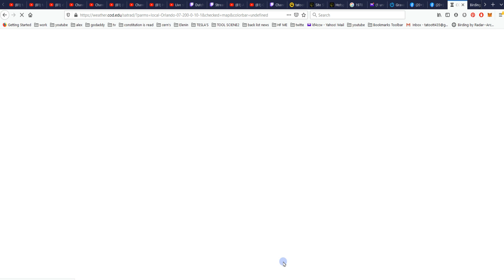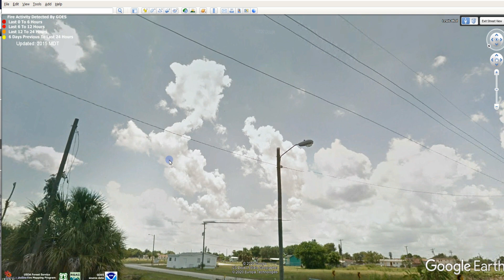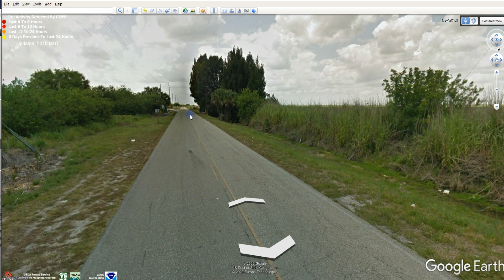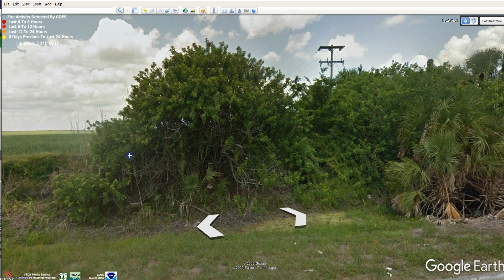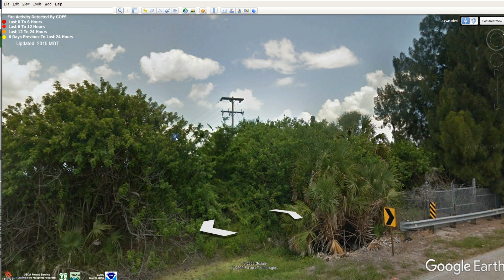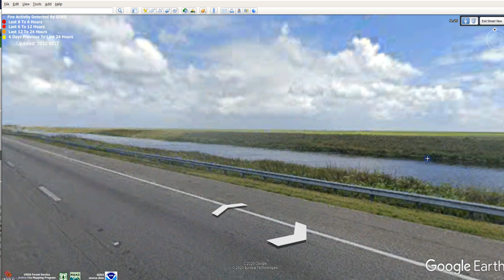Hotspots high voltage power lines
A GOOD UPDATE 12/21/20 *Live Weather Feeds Earthquake, Weather, Radiation LINKS*

Tat's Revolution – WE ARE NOT A DEMOCRACY.  THERE IS A WAR FOR YOUR MIND. YOUR MIND IS YOUR WEAPON. EVERY DARK CLOUD HAS A SILVER LINING.

PAUL MCCARTNEY DIED IN 1966 AND WAS REPLACED BY LOOK-ALIKE WOW REALLY ?

The Loretta Fuddy Assassination, New Video Footage Reveals Foul Play, See It For Yourself ! WOW REALLY?

2.4GB – 57 International Scientist Appeal on Electromagnetic Fields, Martin Blank, PhD Spokesperson

MAJOR DISCOVERY proves years of research ,MAGNITUDE EARTHQUAKE 6.0 AND GREATER SINCE 1900

WHO IS ISIS REALLY? PROOF YOU’RE NOT GOING TO BELIEVE

Rod of God Weapon ? Tianjin Explosions Is WWIII Starting Now ? Because Of Hillary !

Nikola Tesla – Deathbed Confessions, about The 41st U.S. President George Bush “Grandfather”

Flying The American Flag Upside Down Is An Afficially Recognized Signal Of Distress

update 8/6/20 Your Birth Certificate Was Made Into a bond its Worth Billions!

HAARP POWER 30X6X180= at 10 dbg. 1 antenna and there is 180 antenna = 1800 dbg. x5,400,000= 972,000,000

RF – USED TO TRANSMIT POWER TO LIGHT UP LIGHTS A MILE AWAY

“Why in the World are They Spraying?” Full Length Documentary HD

20,000 Satellites for 57 Cell Phone to be Launched Sending Focused Beams of Intense Microwave Radiation Over Entire Earth

JFK, JR.’S CRASH STILL A MYSTERY OR WAS IT JUST A PLAIN MURDER ?

What Was HAARP Is HAARP Dangerous HAARP and Weather Control --- Mind Control HAARP ?

Millions of Years Ago, the Poles Moved — And It Could Have Triggered an Ice Age

Weather Modification, Bill Gates and NASA ARE THEY KILLING THE PLANET AND YOU?

X-band RADAR blimps over Washington DC — Tracks Aircraft, Cars, and Boats

9/11 Smoking Gun? WOW REALLY !

Nikola Tesla’s Electric Car : A 1931 Pierce Arrow similar to the car Tesla used